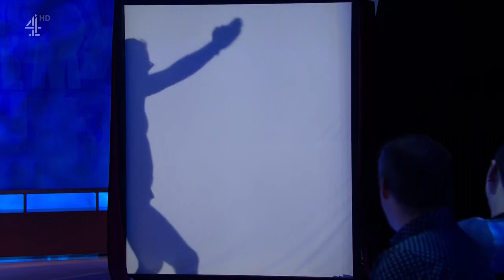Sean Locke James Bond title scene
Sean Locke's hilarious re-enactment of the James Bond title sequence silhouette